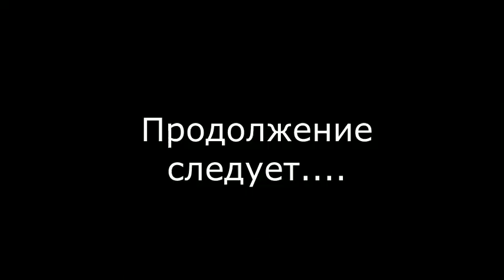Ловим горбачей в глухозимье! Якутия Yakutia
моя карта СБ РФ для покупки топлива на снегоход Буран и для лодочного мотора 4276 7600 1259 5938